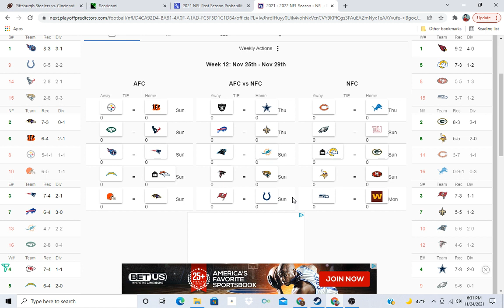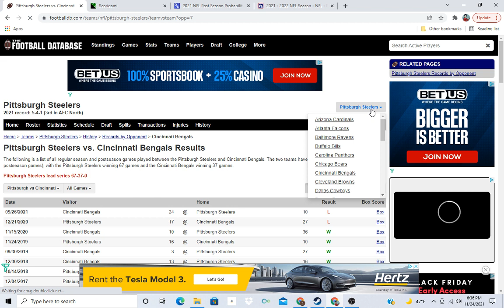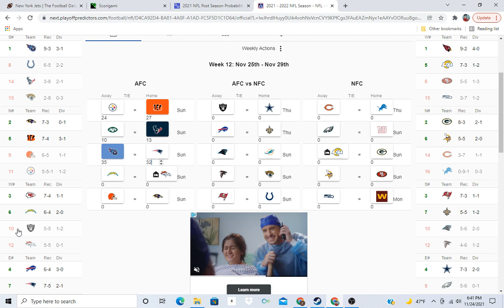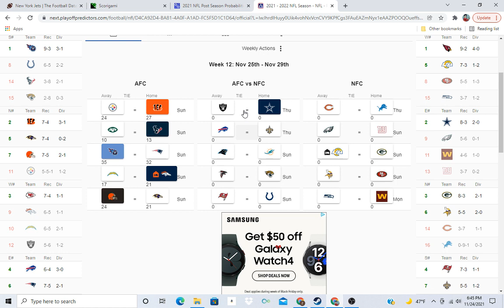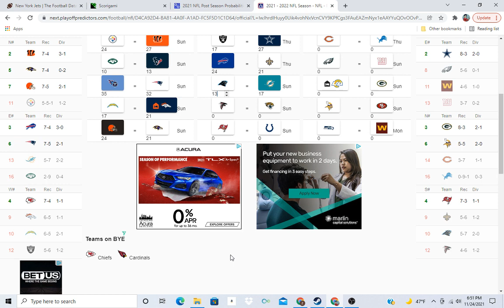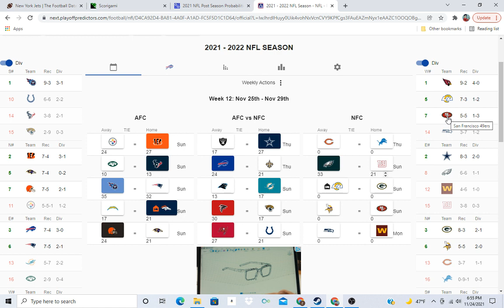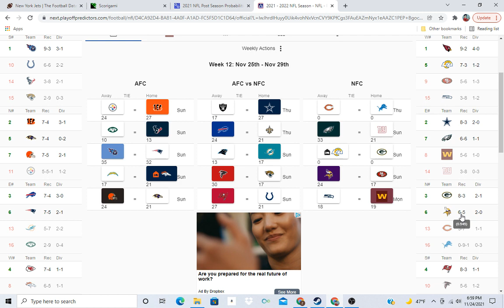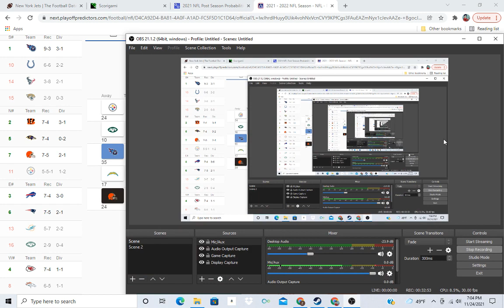week 12 predictions